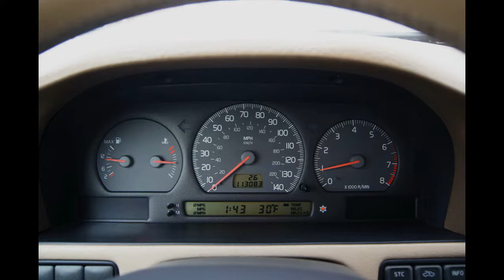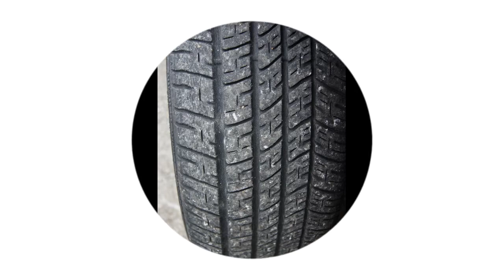2000 Volvo V70 Station Wagon Special Delivery Tourist & Diplomat Sales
estate saloon 5-speed manual transmission stick shift tranny green leather built-in child seat